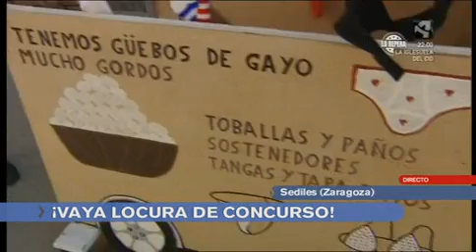AUTOS LOCOS SEDILES 2012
Autos locos 2012 en sediles  emitido por Aragon tv en el programa aragon abierto.